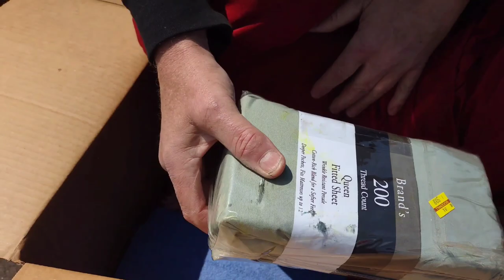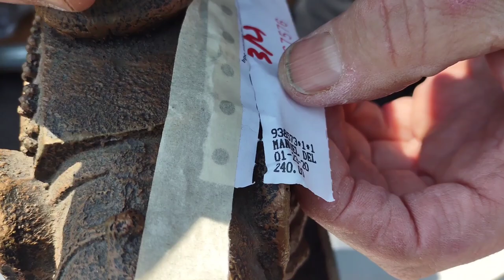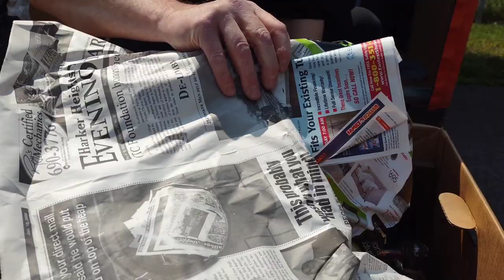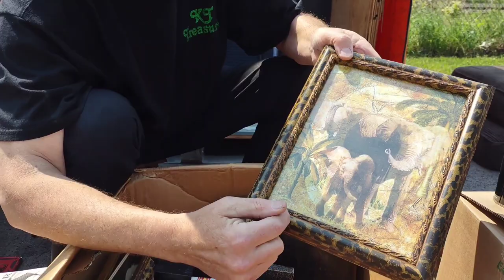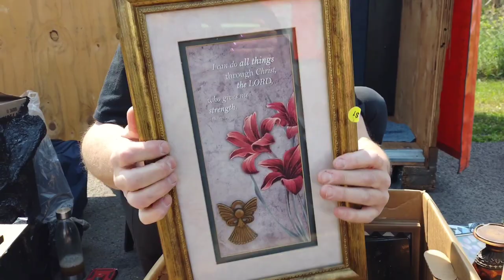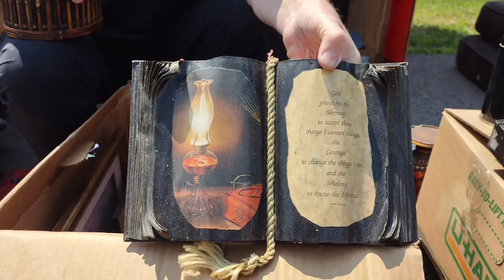STORAGE BOX Brings Much PROFIT...I Bought An Abandoned Storage Unit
This is abandoned storage unit 2 from Buffalo NY this past week! This is a different type for us! People have these delivered to their home,  pack them up, and then they get stored at facilities. We have done well with this one!